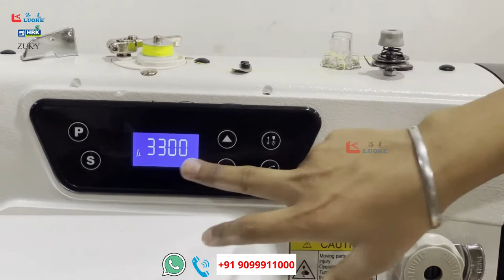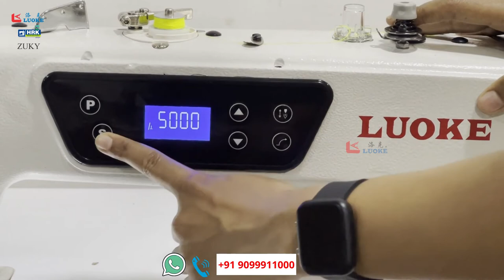Luoke LK-D1 speed कैसे बढाएं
⟟ Business Address :-
90 TO 92,SHREET NO 3,OPP.MARUTI GAUSHALA BHARATNAGAR,LAMBE HANUMAN ROAD,VARACHHA,SURAT-395006 (GUJARAT), Surat, India, Gujarat